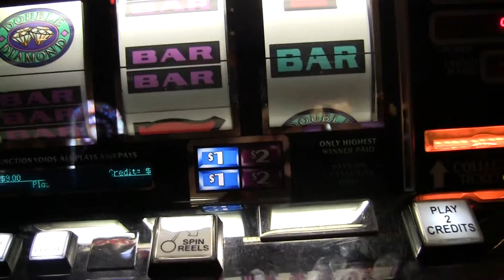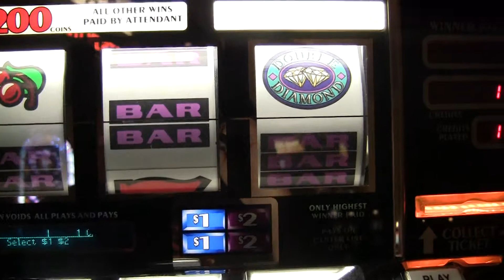How to lose $10 in Vegas